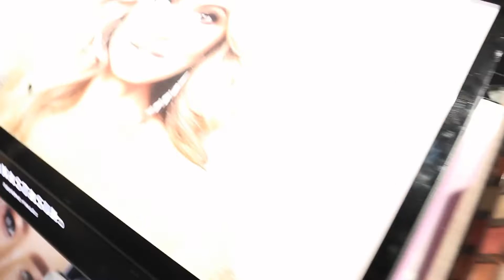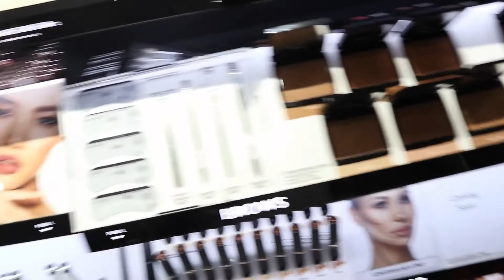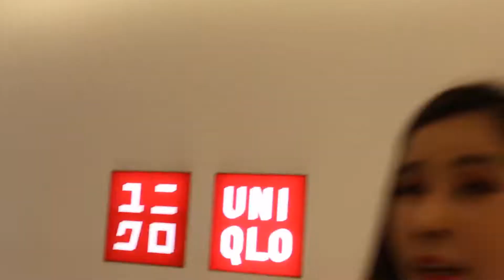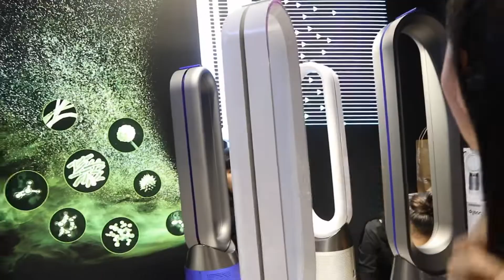Vlog สโลว์โมเทริน์ วันเบาๆของสาวสอง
vlog นี้ไปเจอเพื่อนที่สยามมาคะ ตั้งชื่อ คลิปไม่ออกจริงๆ เรยใช้ชื่อ สโลว์โมเทริน์  จะสโลว์โมเทริน์ยังไงต้องตามไปดูใน vlog เรยจร๊า